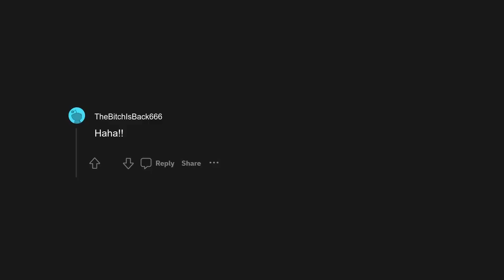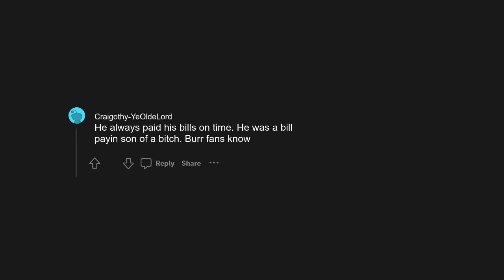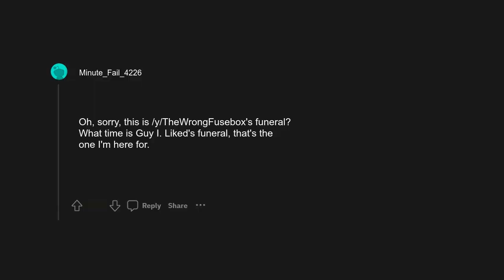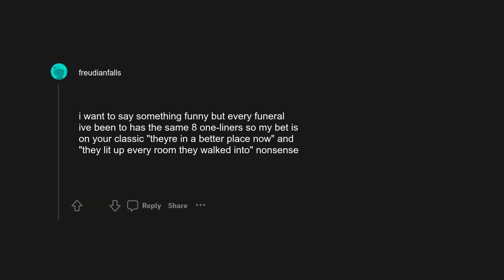r/askreddit: What will people say about you at your funeral?